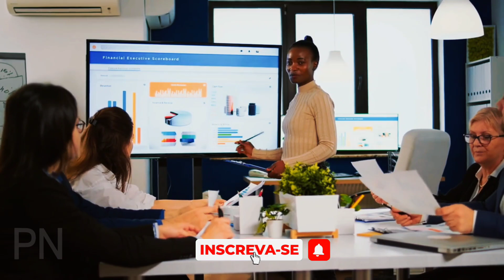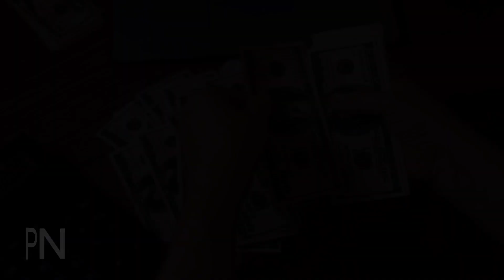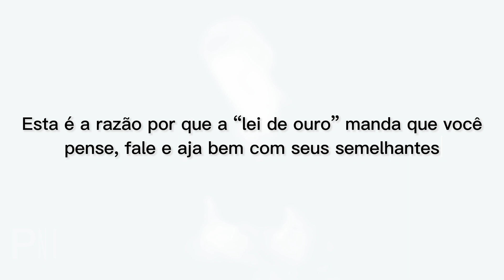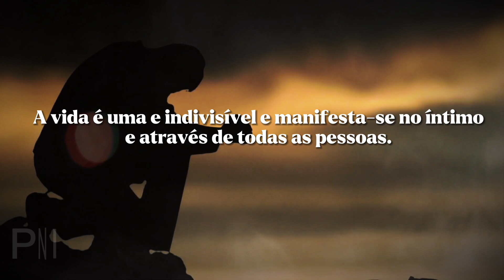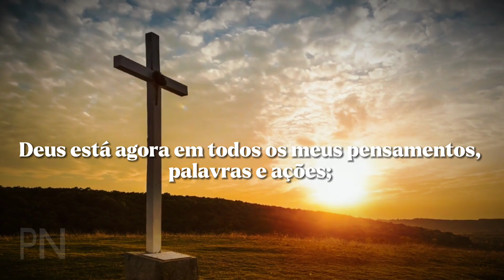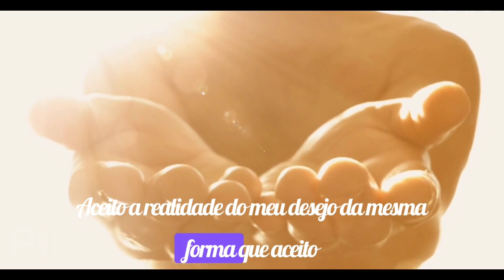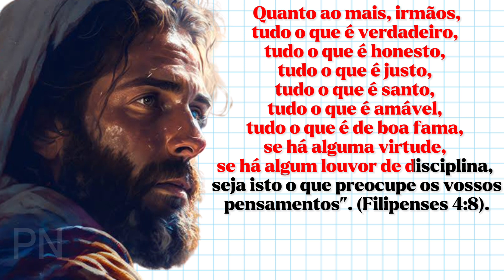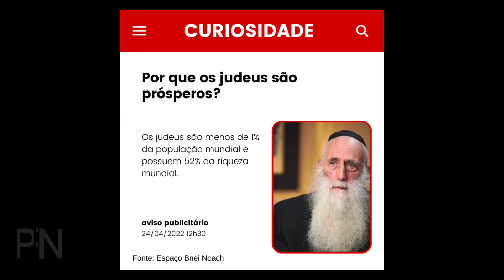A ORAÇÃO QUE FEZ TRIPLICAR MINHA RENDA 🤑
E-book "O código do Enriquecimento Judaico (as 15 estratégias secretas)

REPROGRAME SUA MENTE PARA QUE O DINHEIRO FLUA NA SUA VIDA

E-book com 21 formas de fazer 3 mil reais em 30 dias!

Se você está procurando uma maneira de aumentar sua renda, talvez a resposta esteja na oração certa. Neste vídeo, vou compartilhar com você uma oração que pessoalmente me ajudou a triplicar minha renda. Você aprenderá como praticá-la e os princípios por trás dessa prática que podem transformar sua vida financeira. Não perca esta oportunidade de mudar sua situação financeira para sempre!